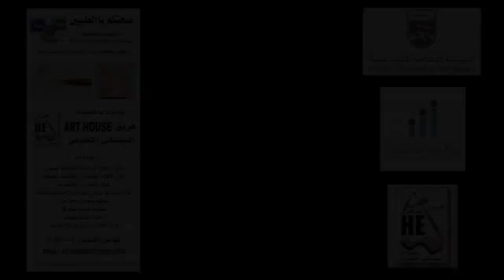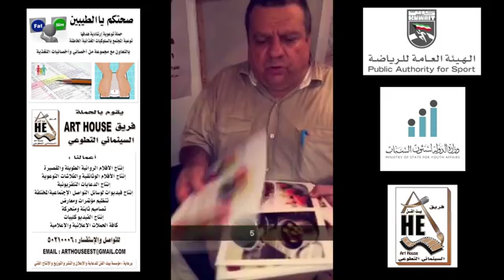فلاش حملة صحتكم ياالطيبين من انتاج جروبنا التطوعي art house